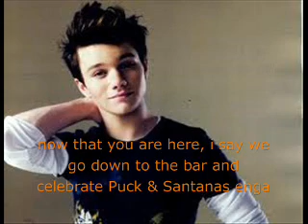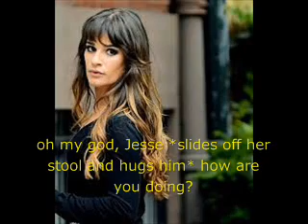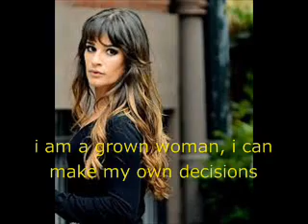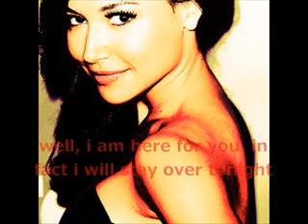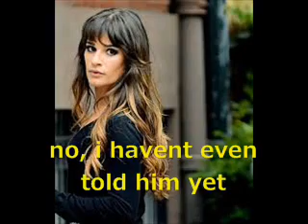Mistakes EP1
enjoyyyy